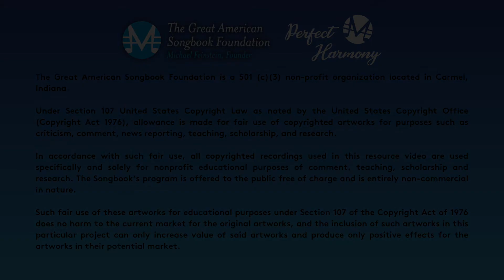Perfect Harmony: "The Pink Panther Theme" feat. Dance for Parkinson's at Indianapolis Ballet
Move along with Dance for Parkinson's at @indyballet502 to "The Pink Panther Theme" as performed by the Groove Machine.

Perfect Harmony is a music resource that helps care partners identify appropriate generational music and activities to engage older adults in a shared music experience.

The Great American Songbook Foundation is a 501 (c)(3) non-profit organization located in Carmel, Indiana.

Under Section 107 United States Copyright Law as noted by the United States Copyright Office (Copyright Act 1976), allowance is made for fair use of copyrighted artworks for purposes such as criticism, comment, news reporting, teaching, scholarship, and research.

Such fair use of these artworks for educational purposes under Section 107 of the Copyright Act of 1976 does no harm to the current market for the original artworks, and the inclusion of such artworks in this particular project can only increase value of said artworks and produce only positive effects for the artworks in their potential market.